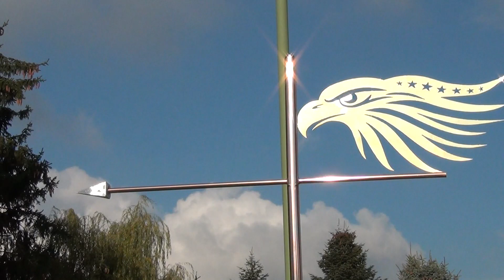Girouettes LA SBAM LPST MIKE ROSSIGNOL MIKE DECCI EZEKIEL CAMILLEZOLE SOPHIA PAT BEAR PINK